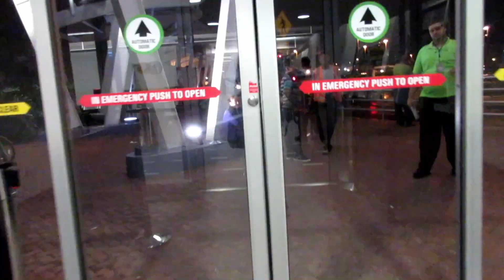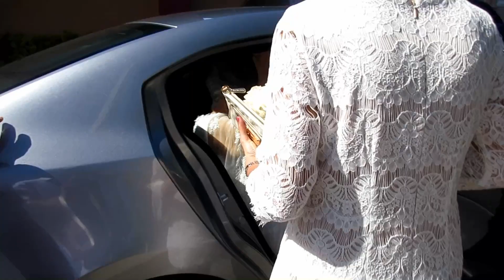Holidays in PUERTO RICO .:. Navidades en PUERTO RICO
Vlog from a winter in PUERTO RICO .:. Vlog de mis navidades 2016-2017 en Puerto Rico